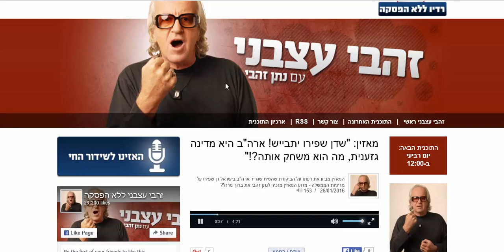ADIO Optica Halperin 103fm AOD 26 01 2016